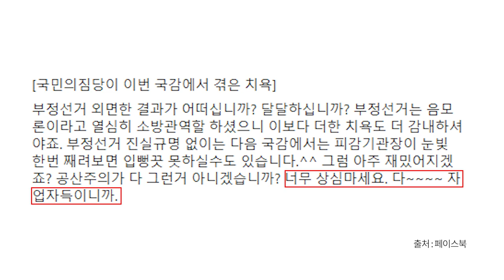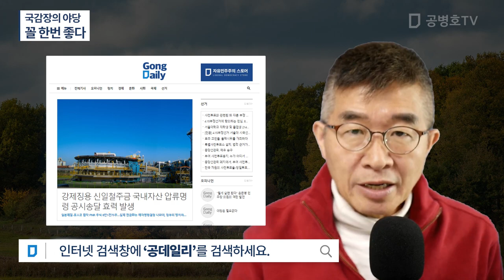국감장의 야당 / 꼴 한번 좋다 [공병호TV]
Bitcoin : 3MTW849AkP2ftLeSK2teZHMmzLu7Z83s9U